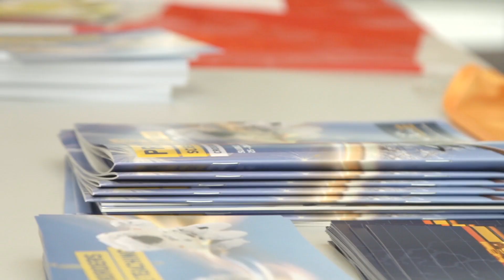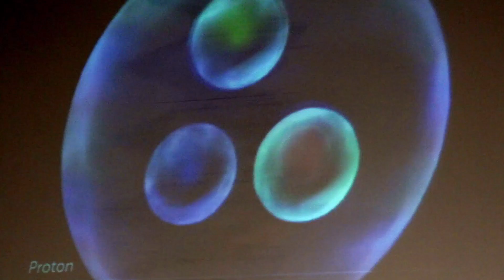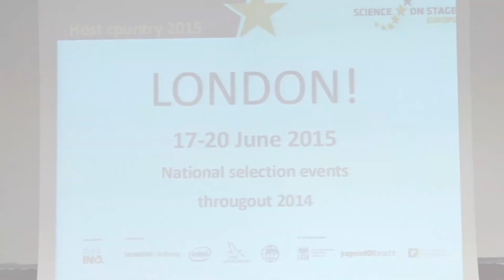Science on Stage Festival 2013 - Slubice / Frankfurt (Oder)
This is the video of the Science on Stage festival 2013 from 25-28 April 2013 in Słubice - Frankfurt (Oder). The main focus of the event is to offer science and mathematics teachers a platform from which they will exchange teaching projects and network together. At Science on Stage festival 2013, 350 science teachers from 25 European countries and Canada came together to share their best-practice ideas. All teachers have been selected via national events. The Science on Stage festival gives them the opportunity to present their best-practice ideas for science education and inspire colleagues through workshops, technical lectures and on stage presentations. In this way, good-practice-examples will be spread all over Europe. Follow-up activities are organised throughout Europe by the National Committees of Science on Stage in order to encourage and inspire teachers who have not been able to attend the festival itself.